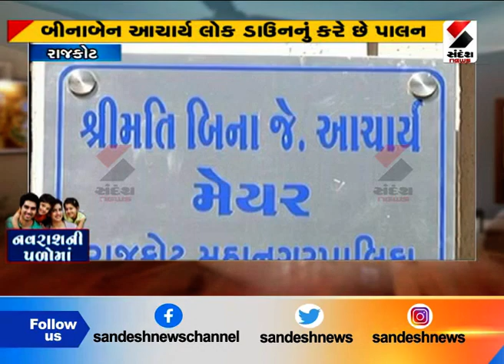Rajkot : Mayor Binaben Acharya endorsed lockdown॥ Sandesh News TV | Cyclone Tauktae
તમારી આસપાસ પળેપળે અનેક ઘટનાઓ બનતી હોય છે ત્યારે ગુજરાત અને દેશ-વિદેશની મહત્વપૂર્ણ ખબરો સૌથી પહેલા સૌથી ઝડપી જાણવા માટે જુઓ સંદેશ ન્યૂઝ.

Sandesh is a News Media company with its presence in the Television and Digital Media in Gujarati  Language. Sandesh is Gujarat's largest media house, for past 90 years is committed to empower 6.5 crore Gujarati's with the Information, Knowledge and Analysis.  Here you can watch all latest, top and breaking news from Gujarat, India, World, Sports, Technology, Entertainment, Astrology, Bhakti in Gujarati Language.